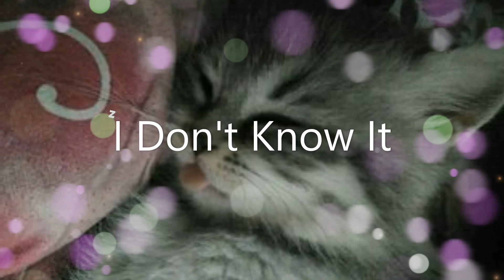It's Best If Kitty Rest